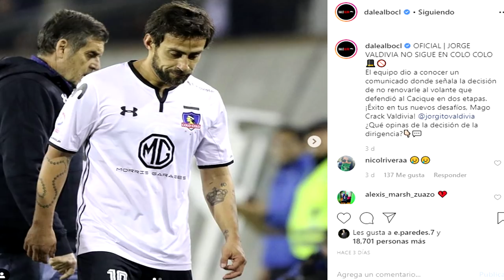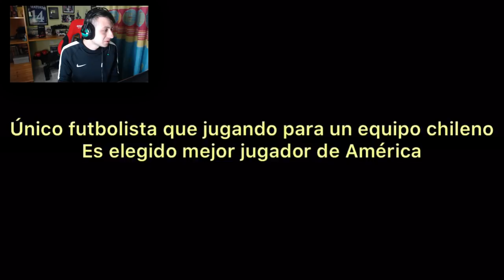REACCIONANDO A las MEJORES JUGADAS de Matías Fernández en COLO COLO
Matías Fernández vuelve a Colo Colo tras 13 años.
Luego de su paso por el Junior de Colombia, Fernández retorna al Cacique, cuadro que dejó a fines de 2006 para sumarse al Villarreal de España. De ahí, además del Submarino Amarillo el jugador pasó por Sporting de Lisboa, Fiorentina, Milan, Necaxa y el fútbol cafetalero.